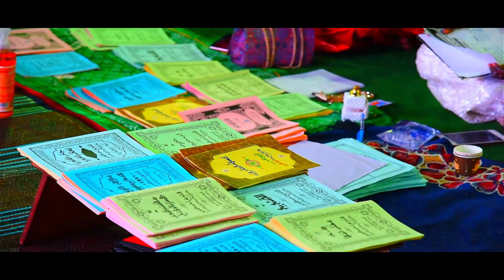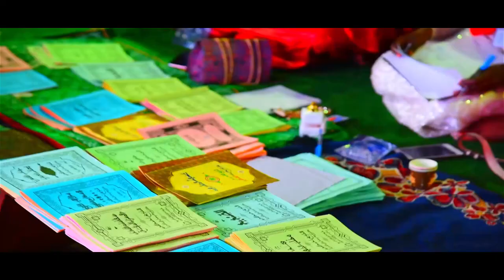Clip Officiel HTDKH, Magal 2022 | Mafâtihul Jinân By Ablaye Niang par le Kourel National